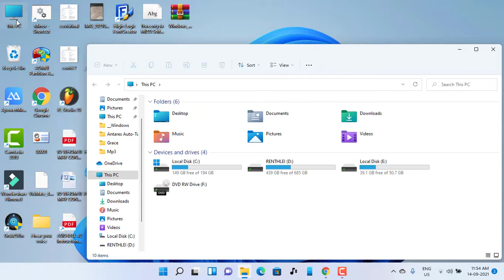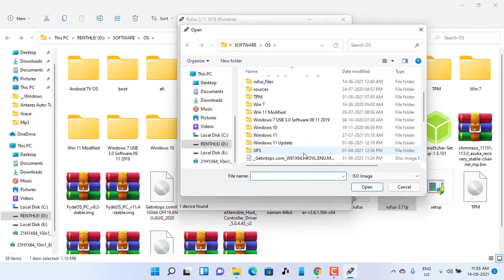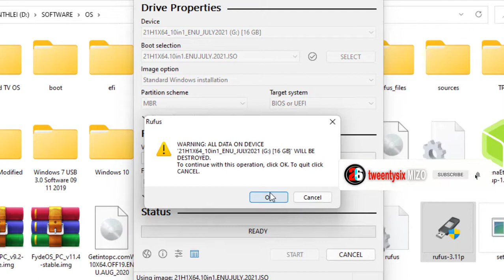Bootable pendrive siam dan part 1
RAR Password: 123